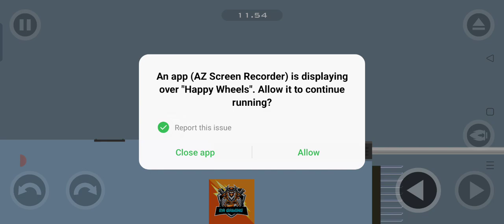HAPPY WHEELS GAME